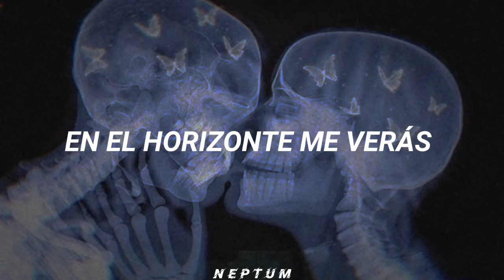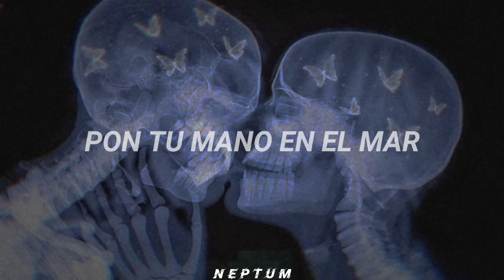Una nueva forma de decirle a alguien que le gustas...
Amo este tema, es único y barbarita palacios es una genia total! Se lució con esta canción, que deberia ser muchísimo mas conocida.

[INFO]

Artista: Barbarita Palacios

Artista invitado: Gustavo Santaolalla

Álbum: Sueño de Piedra Lunar